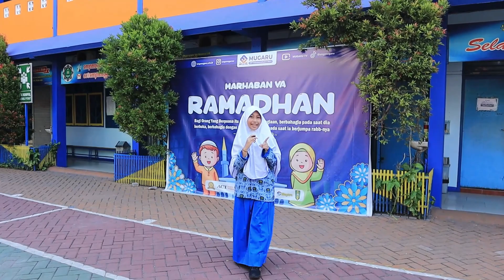0196 - SATU JAM LEBIH DEKAT DENGAN USTADZAH YUSI TRIHARTONO, RABU 27 MARET 2024